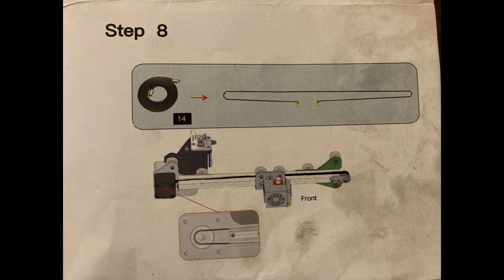Ender 3 Assembly Step 8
This is Step 8 of the assembly of the Ender 3 3D Printer.
The X axis belt.